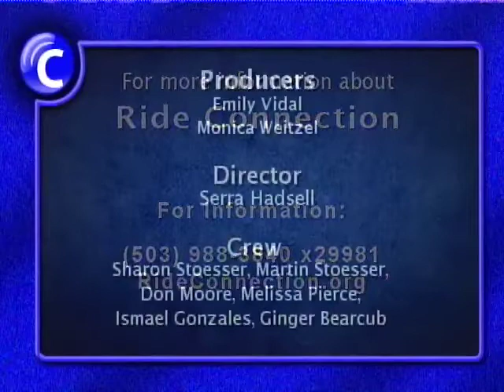CHL 4/3/13 Ride Connection